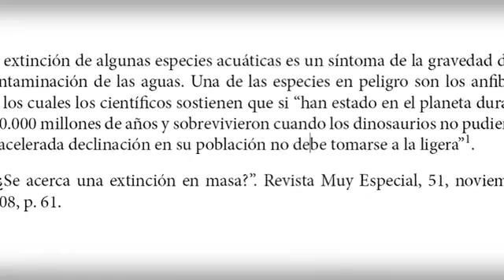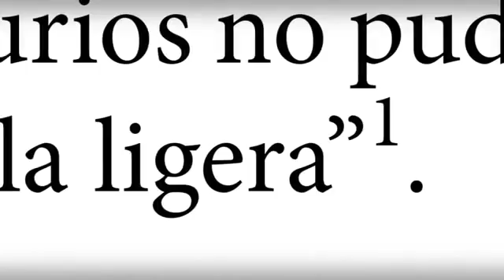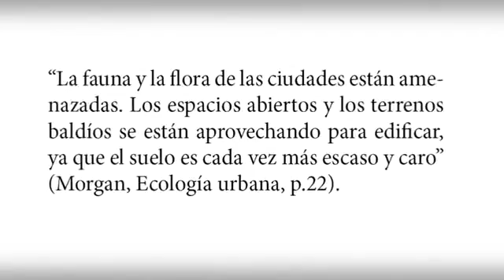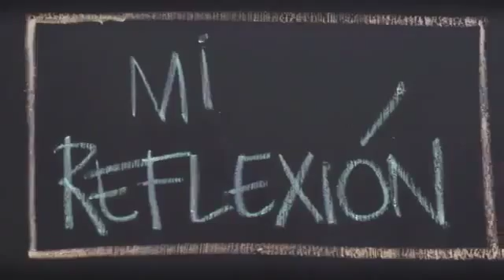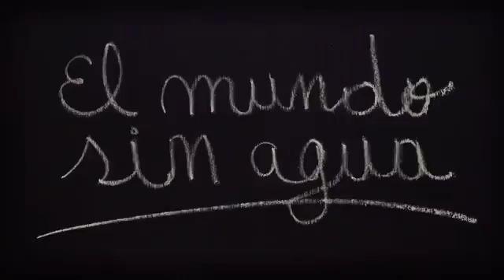Para buscar e investigar 5: Redacción del trabajo 2